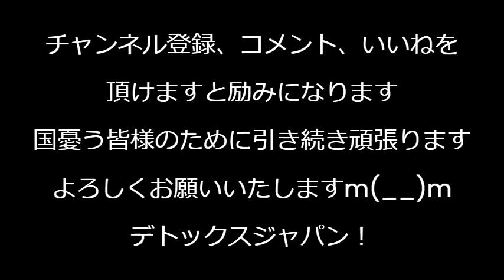斎藤元彦「道義的責任が分からない」部下を不法な処分で〇に追いやってこの言い草、普通の人間なら適正な処分でも相手に〇なれたら目覚め悪いわ、だいたい告発された被告が告発者を処分するって何 240907